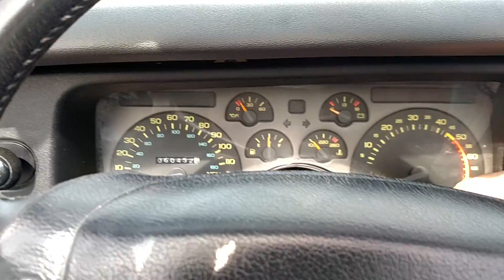1992 Z28 Start up